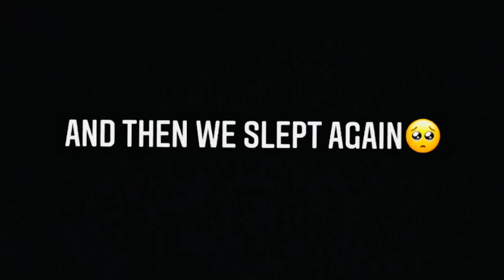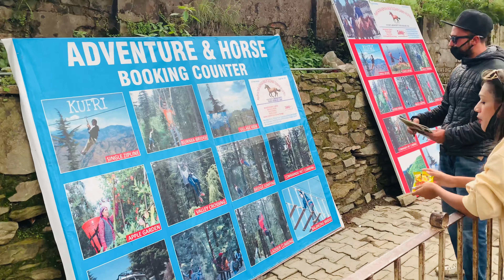Delhi to SHIMLA VLOG | Adventure ! | BY- RBWOLD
Your 1 share can make a big change  so please do "Share"